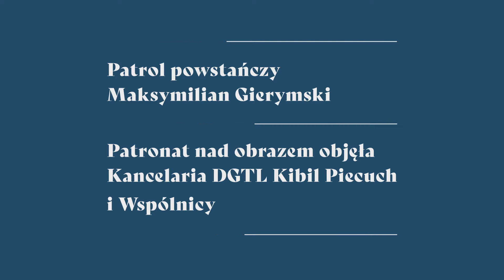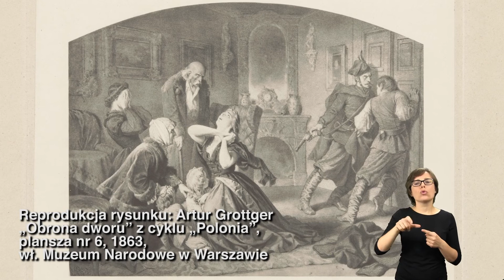Maksymilian Gierymski "Patrol powstańczy"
Patronat nad obrazem Maksymiliana Gierymskiego objęła Kancelaria DGTL Kibil Piecuch i Wspólnicy.
Projekt "Bliżej Sztuki" realizujemy dzięki środkom z programu „Kultura w sieci" Ministerstwo Kultury i Dziedzictwa Narodowego oraz Narodowe Centrum Kultury.